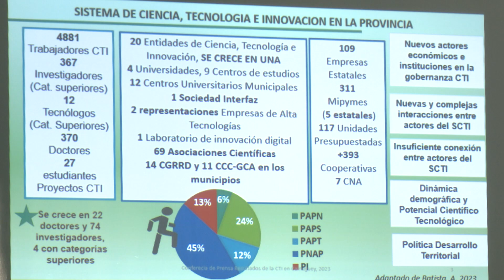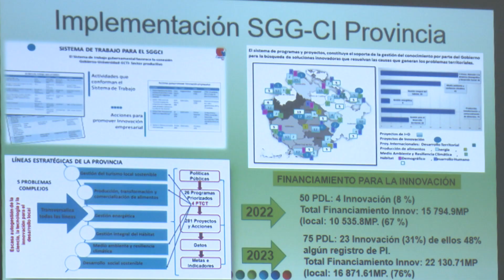Resultados del CITMA en el 2023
Camagüey es uno de los territorios del país con mayores resultados en el campo de la ciencia. En este sentido, las instituaciones científicas desempeñan un rol fundamental.